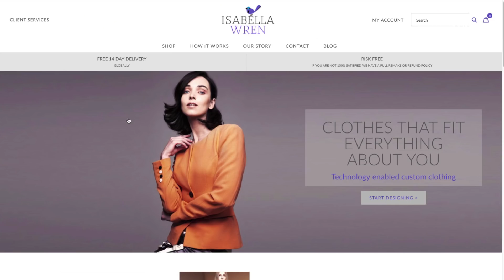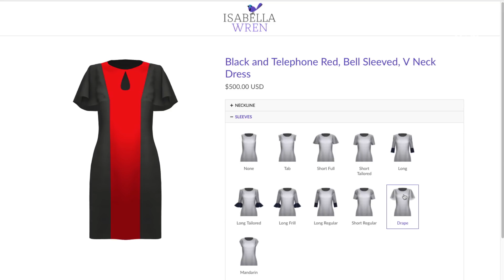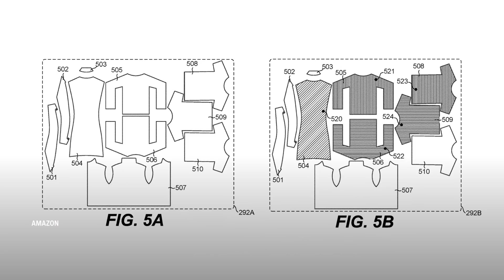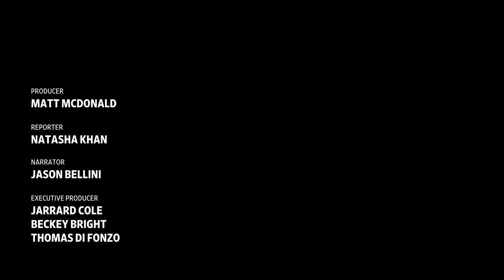How Cutting-Edge Technology Is Spurring On-Demand Fashion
At Hong Kong-based womenswear boutique Isabella Wren, 3-D body scanners and proprietary algorithms allow customers to order perfectly fitting bespoke garments--no trips to the tailor involved.